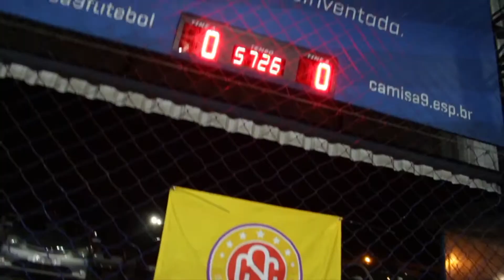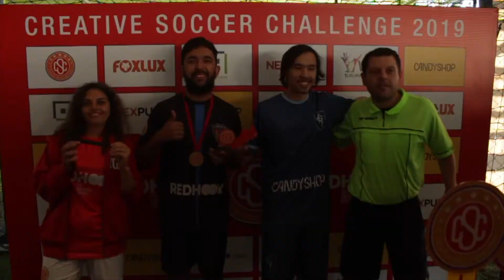CREATIVE SOCCER CHALLENGE 2019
O Creative Soccer Challenge é um desafio criativo para estudantes universitários dos cursos de Publicidade e Propaganda, Design, Marketing, Artes Visuais, que termina em um torneio de futebol entre os times das faculdades compostos por alunos destes cursos. Em 2019, o desafio criativo foi criar o nome, brasão, hino e por fim produzir tudo isso. Quem selecionou os melhores trabalhos criativos foram profissionais convidados do mercado de comunicação e os coordenadores/professores dos cursos. O vencedor do desafio criativo do CSC 2019: Várzea F.C (Uninter). Vencedor do desafio esportivo do CSC 2019:  Fedeltà (FAE).